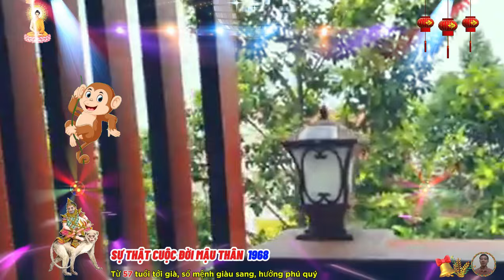☯ Chấn Động Sự Thật cuộc đời MẬU THÂN 1968 Phật Độ HẾT KHỔ ĐỔI ĐỜI CỰC GIÀU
theo tử vi trọn đời của tuổi mậu thân sinh năm 1968, họ là những người thông minh, hài hước, có khả năng tính toán khá tốt trong công việc, họ là một người chăm chỉ, cẩn thận, vì thế, sự nghiệp của họ thường sẽ phát triển khá mạnh, tuổi mậu thân thường sẽ thành công muộn.